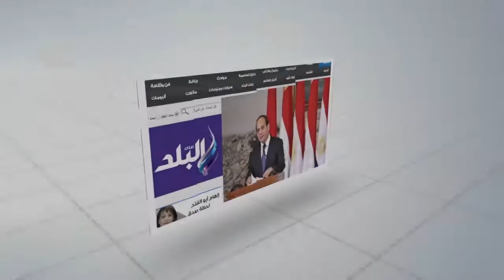مدير أمن مطروح يتابع تامين الكنائس في عيد النيروز بمطروح